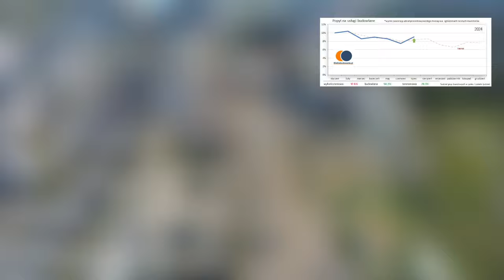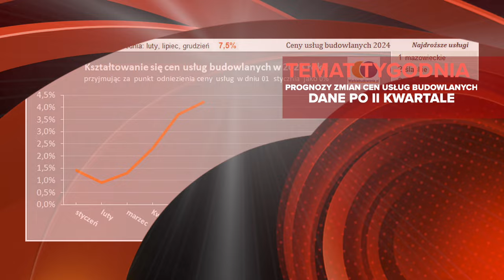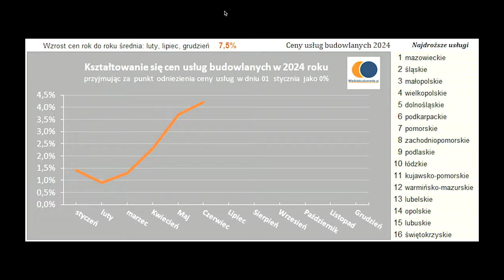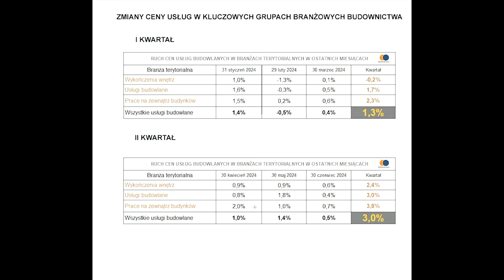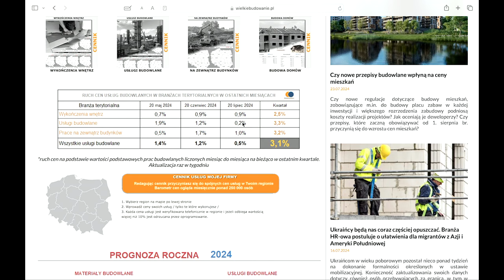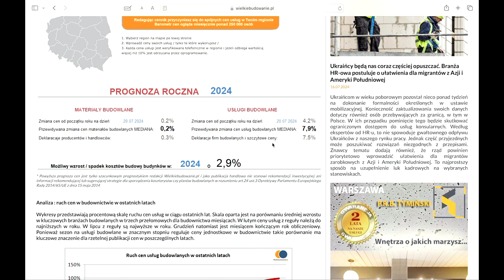Wiadomości Budowlane Lipiec 2024 #2 Prognozy zmian cen w budownictwie - dane po II kwartale 2024 !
Druga połowa lipca utrwala widoczną poprawę koniunktury w budownictwie

To już raczej trwały wzrost koniunktury w lipcu. Może nie jest to jakiś duży zwrot, ale po znacznym spadku w czerwcu firmy odnotowują to z nadzieją na dalszy wzrost po wakacjach. W pierwszej połowie lipca koniunkturę wyraźnie podciągał duży popyt na usługi wykończeniowe,  teraz rosną zamówienia brukarskie, ociepleniowe, roboty ziemne czy instalacyjne. Wzrosły nawet zamówienia na domy prywatne. Przy czym warto wspomnieć, że wzrost cen usług jest dość umiarkowany i rośnie podaż ludzi do pracy w budownictwie. Zobaczymy jeszcze jak firmy zareagują na lipcowe podwyżki cen energii i wyższe płace minimalne pod koniec miesiąca, ale na razie nie ma ostrych reakcji cenowych.

WSPARCIE KANAŁU
Szanowni Państwo. Dziękuję również za liczne komentarze, jakie znajdują się pod moimi filmami. Chcielibyśmy dalej rozwijać kanał "Wielkiebudowanie", aby móc dokładniej i wiernie pokazywać wydarzenia w branży budowlanej i pokazywać rynek budowlany niezależnie od "oficjalnego" mainstreamu i lepiej spełniać Państwa oczekiwania. Dlatego zwracam się  o wsparcie mojego kanału. Można tego dokonać:
1. Za pośrednictwem platformy patronite.pl
2. Bezpośrednio na YouTube:
- klikając "Wesprzyj" pod filmem
3. A także Bezpośrednie Jednorazowe wpłaty:
tytuł: WSPARCIE , na konto bankowe: M-Bank  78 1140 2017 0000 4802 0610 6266

Z góry dziękujemy za możliwość realizacji naszej pracy i hojność.

Muzyka / licencja dla Ultima Design zarządzającym kanałem Wielkiebudowanie.pl